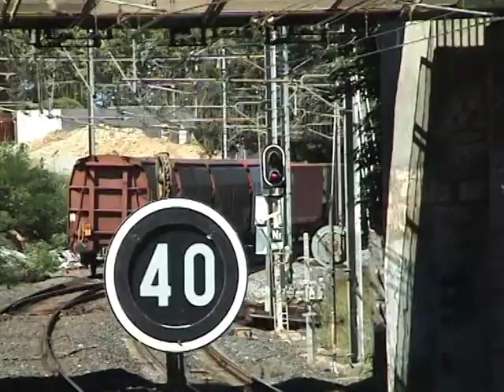BB 67407 Channel Video No 13 Bombardier Traxx E C R à Perpignan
Voici une machine BOMBARDIER Traxx E 186 d' ECR à l' entrée de Perpignan, en provenance de Portbou.
Here is a train EuroCargoRail (DBS) ; Bombardier E 186 TRAXX loc , from Port bou (Spain)  with wagons for UK ( by HS 1).